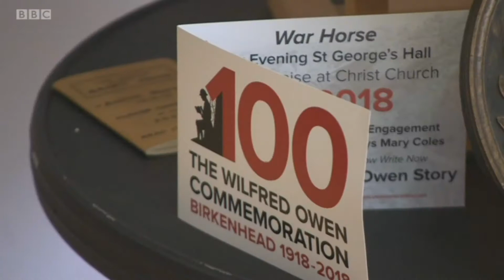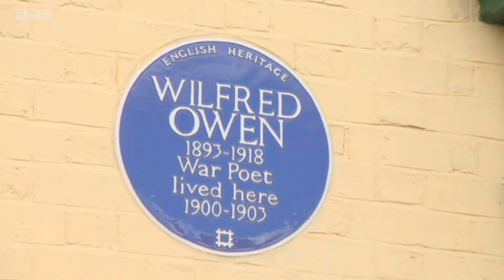Wilfred Owen Centenary Festival Launch - North West Tonight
Actress Patricia Routledge, Frank Field MP, and Founder of the Wilfred Owen Story  launch the Wilfred Owen Centenary Festival in Birkenhead, and unveil a new sculpture by artist Anthony Padgett.